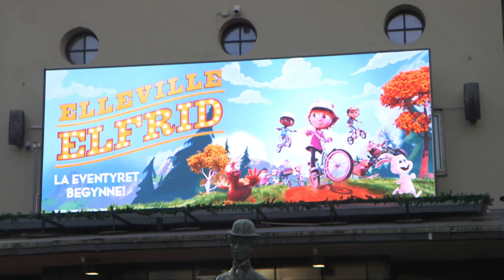Festpremiere Colosseum Elleville Elfrid 2020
Stor festpremiere på ELLEVILLE ELFRID på Colosseum kino i Oslo 19. januar 2020.